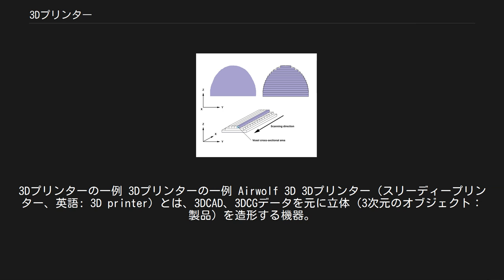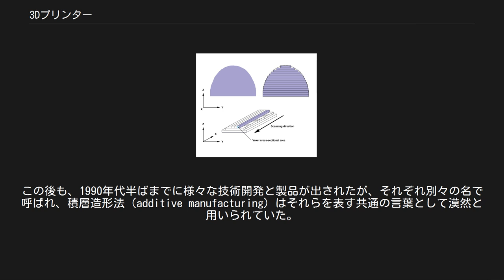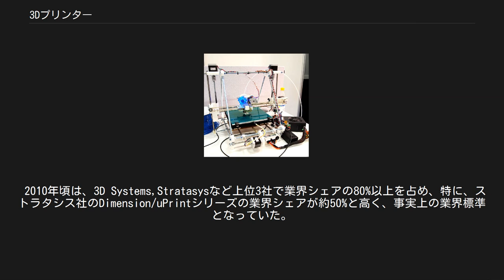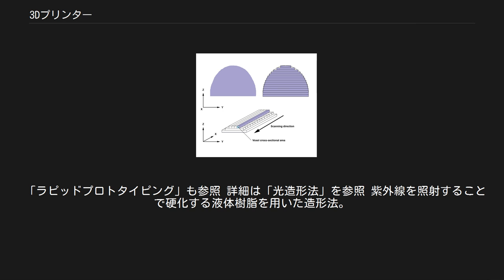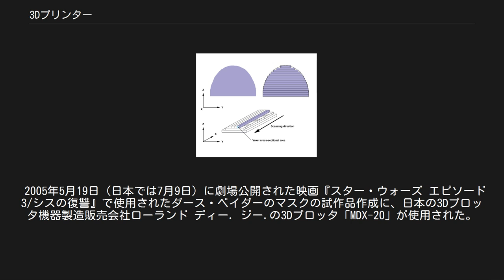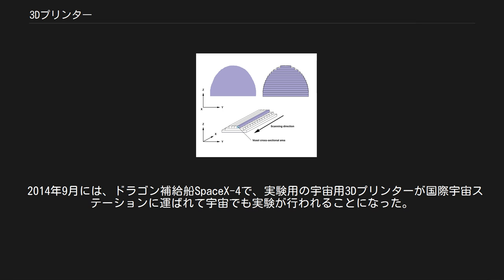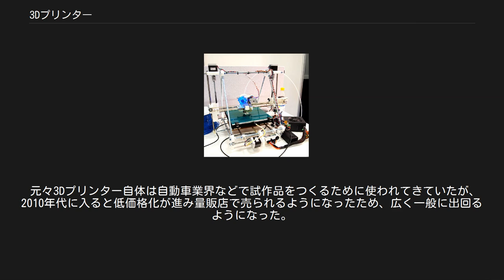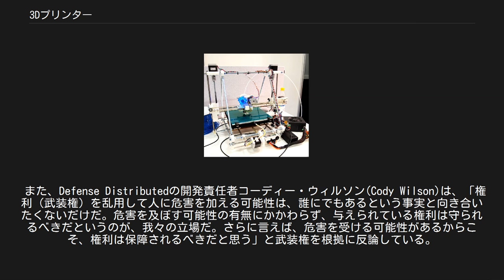3Dプリンター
3Dプリンターの一例 3Dプリンターの一例 Airwolf 3D 3Dプリンター（スリーディープリンター、英語: 3D printer）とは、3DCAD、3DCGデータを元に立体（3次元のオブジェクト：製品）を造形する機器。
通常のプリンターのように紙に平面（二次元）的に印刷する形式や、鋳型を作って造形材を充填・固形化する形式と異なる。
日本語では立体印刷機（りったいいんさつき）とも言う。
 通常は積層造形法(additive manufacturing、AM)によるものを指す。
3次元のオブジェクトを造形することを3Dプリンティング（英: 3D printing）、三次元造形（さんじげんぞうけい）と呼ぶ。
 初期のものは1980年代に開発され実用化していったが、それらは高価であるばかりでなく、特殊な制御を求められるものであった。
 1980年、名古屋市工業研究所にて小玉秀男が光造形法を発明し、また1983年にチャック・ハルが.stl(Standard Triangulated Language)という3Dデータの保存方式を発明し、1986年3D Systems Corpを起業して、翌1987年「SLA 1」として商品化した。
これが初の3Dプリンターとされる。
この後も、1990年代半ばまでに様々な技術開発と製品が出されたが、それぞれ別々の名で呼ばれ、積層造形法（additive manufacturing）はそれらを表す共通の言葉として漠然と用いられていた。
 1990年、3D印刷ともっとも広く関連づけられるPlastics extrusion技術が、Stratasys社により"fused deposition modeling (FDM)"（熱溶解積層法）として商品化された。
 1995年、Z Corporation社が、MITが開発した製品を初めて"3D printing (3DP)"の商標で販売した。
これにより、Ink jet material depositionを行う機器をおおまかに他と区別して3Dプリンターと呼ぶようになっていった。
 2000年代半ばまでは投資額が安くても数百万円規模のため企業など事業所で導入されるのが主であったが、オープンソースによるFab@HomeやRepRapの開発が進み、2009年に基本特許の保護期間が終了したのに伴って数万円～数十万円のものが発売され始め、個人や家庭でも導入されるようになっていった。
 2008年から2011年にかけて、低価格の個人用3Dプリンタ市場は毎年平均346%もの大幅成長を遂げ、2013年には7万台が売られたと見積もられている。
 2010年頃は、3D Systems,Stratasysなど上位3社で業界シェアの80%以上を占め、特に、ストラタシス社のDimension/uPrintシリーズの業界シェアが約50%と高く、事実上の業界標準となっていた。
2012年に3D SystemsがZ Corporationを併合して、二社の争いになった。
 2014年2月には精密な造形に適したレーザー焼結法の特許の保護期間が終了してこの方式に複数の企業が参入した。
 一方、2014年は、低価格プリンターのトラブルなどが表面化した年であり、2016年にかけて3Dプリンター業界における大手メーカーの経営が悪化、株式も低迷する契機となった。
2015年12月には、3Dシステムズ社が低価格帯プリンターの製造を打ち切ったほか、2016年4月には、低価格帯プリンターを製造してきたメーカーボット社が、従業員を解雇した上で製品製造をアウトソーシングすることを発表した。
 近年では3Dスキャナを搭載した機種や熱溶解積層法以外のより精密な造形に適した光造形法等の低価格化も進み、普及に拍車をかけている。
また、新規参入が相次ぎ、新たな開発競争の段階を迎えている。
 一方、30年以上使われてきた3Dプリンタ用ファイルフォーマット.stl(Standard Triangulated Language)は、形状の情報のみしか保持しておらず、素材や構造の情報を記述できないなど、3Dプリンターの進歩に対して追従できないなどの問題が多くなってきたため、国際標準化委員会ASTMとISOは共同で、3Dプリンタ用ファイルフォーマットAMFを定めている。
 メディアを再生する 3Dプリンター 対象物、手法、機種によって多...